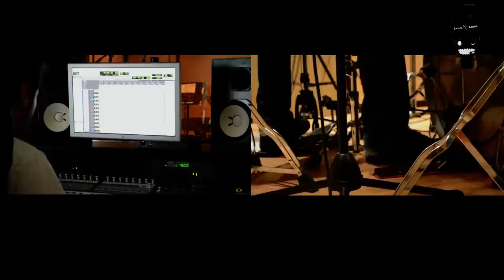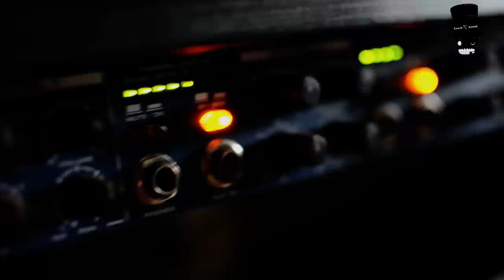Lock 'n' Load studio report #1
Lock n load - Drum tracking
@Fabric studio